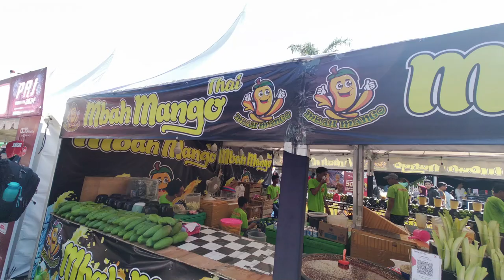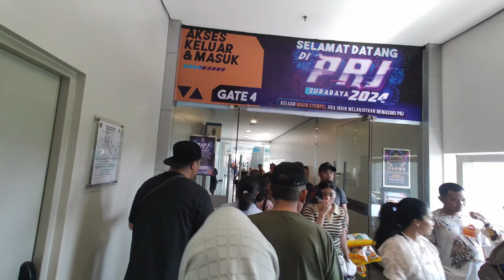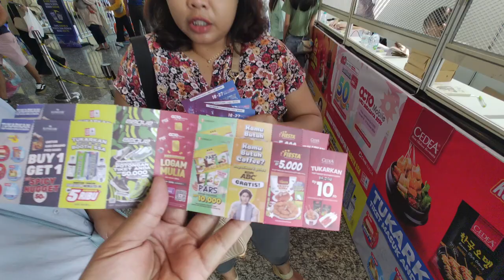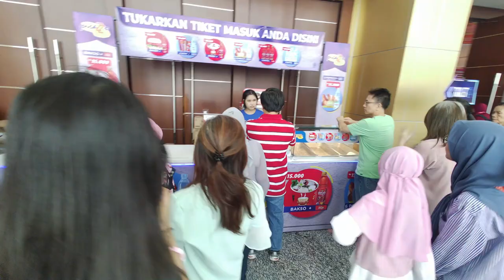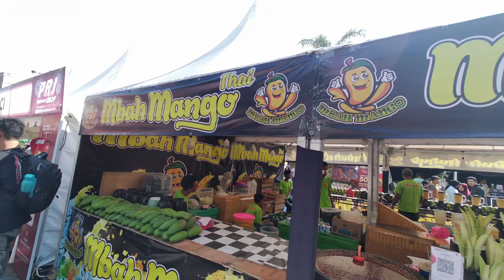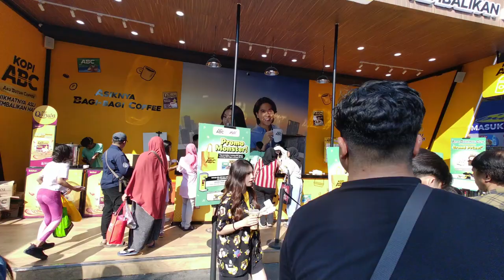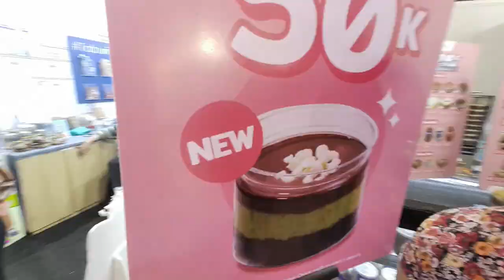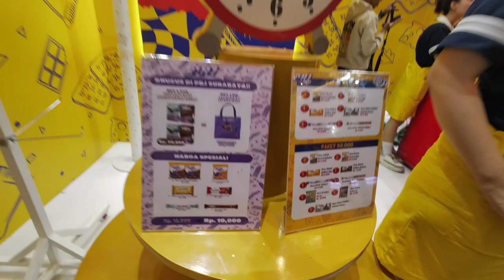BERBURU SNACK DI PEKAN RAYA JATIM (PRJ) 🍘 GRAND CITY MALL KOTA SURABAYA [TRAVELING] Eps. 432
Surabaya, 27 Oktober 2024

Hari terakhir Pekan Raya Jatim (PRJ) kami berlima menyempatkan diri ke Surabaya untuk hunting camilan / snack sekalian jalan2.
Untuk weekday tiket masuk Rp. 15.000 / orang, namun saat itu kami berlima pas weekend hari Minggu maka harga tiket masuknya Rp. 20.000 / orang.
Kami berlima masuk melalui Gate 4 di Level 4 karena mobil kami mendapatkan tempat parkir di Level 4.
Pengunjung PRJ sore itu sangat ramai mengingat hari itu adalah hari terakhir PRJ yang diselenggarakan sejak 18 - 27 Oktober 2024.
Seperti kebanyakan pengunjung, kami rela antri panjang dan berpanas-panasan ria untuk menukarkan kupon dan hunting camilan / snack.
Yuk kesini tahun depan ???
Gass !!!

LOKASI :
Grand City Mall Surabaya
Jl. Walikota Mustajab No.1, Ketabang, Kec. Genteng, Surabaya, Jawa Timur 60272

NB :
Traktir kami via BRI : 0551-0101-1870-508 a/n Yogi Satrio Wibowo